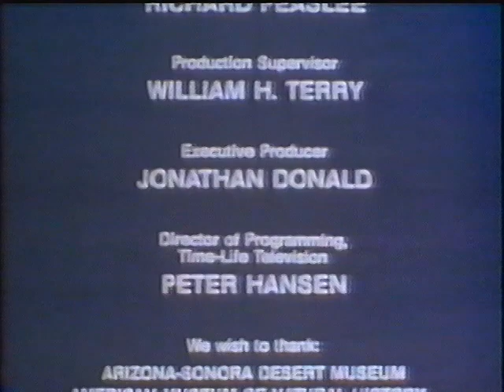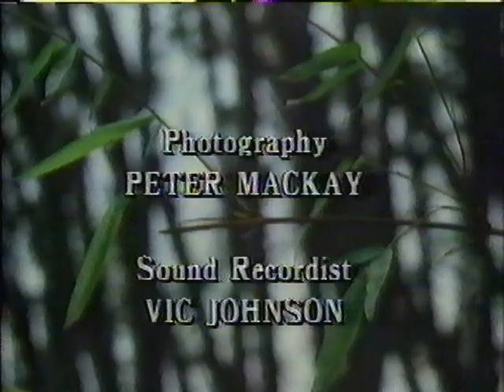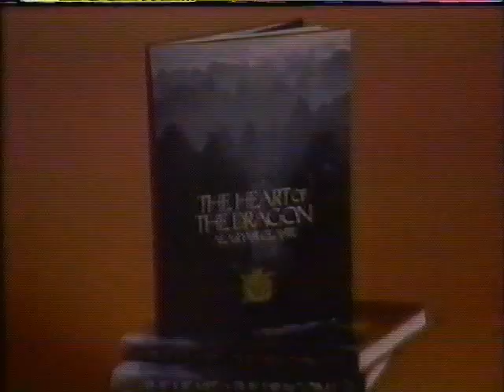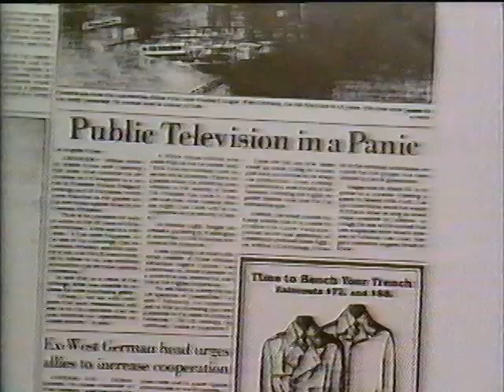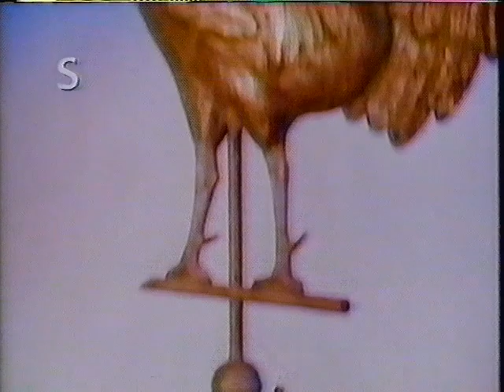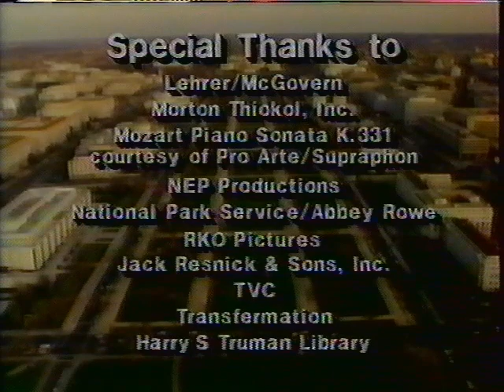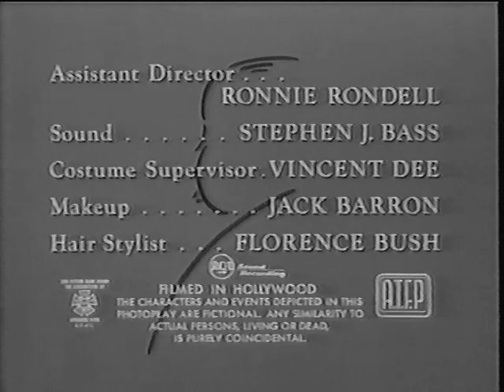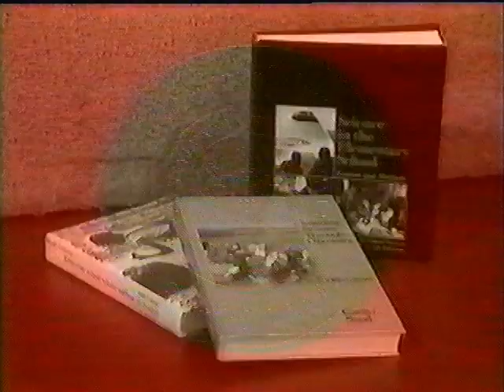(July 8, 1985) WITF-TV 33 Hershey/Harrisburg Montage & Intershows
Here is a montage of 1980s WITF promos that aired inbetween the following:

-The Heart of The Dragon
-An Evening at Pops
-Smithsonian World
-Alfred Hitchcock Presents
-Late Night America